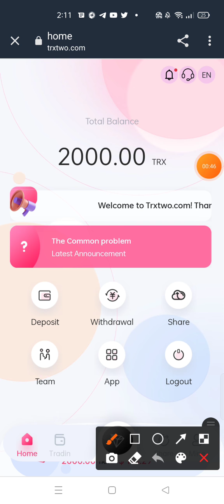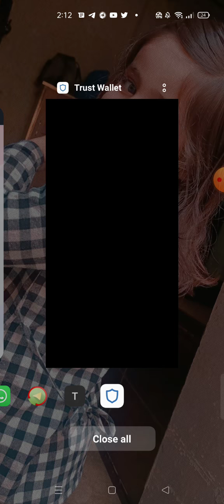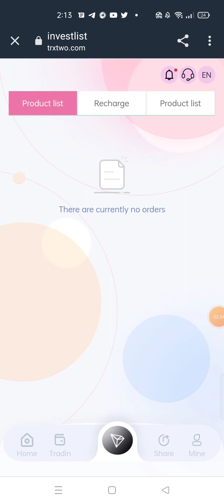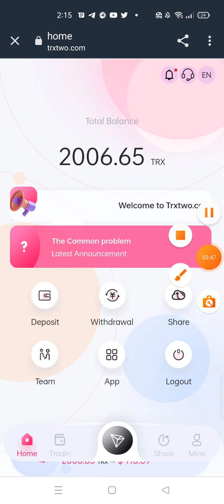trxtwo.com best maning platform daily money earn 2000 Bonus is account is created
Minimum Funds: 5Trx minimum daily profit 5%

1 Deposit 5TRX to 30000TRX, withdraw 5% every day.

2 Deposit 30001TRX to 100000TRX, withdraw 6%every day.

3 Deposit 100001TRX to 200000TRX, and withdraw 7% every day.

4 Deposit 200001TRX to 500000TRX and withdraw 8% every day.

5 Deposit 500001TRX to 1000000TRX, withdraw 9% every day.

6 Deposit more than 1000000TRX, withdraw 10% every day